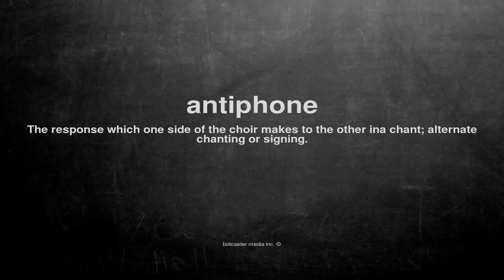What does antiphone mean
What does antiphone mean in English?